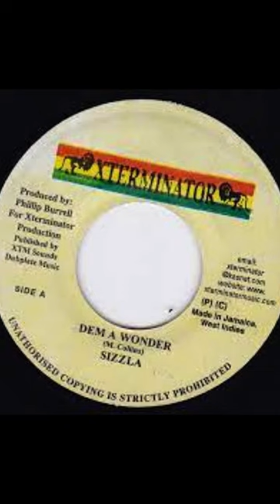"Sizzla Kalonji: 56 Albums and Counting#shorts#reggae#dancehall